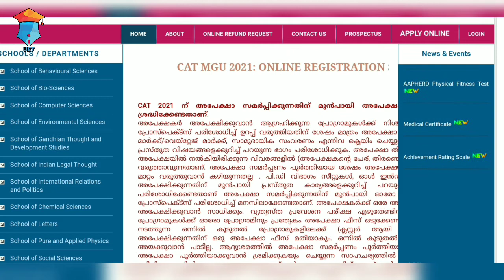MG UNIVERSITY CAT 2021 LAST DATE EXTENDED..!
CAT MG